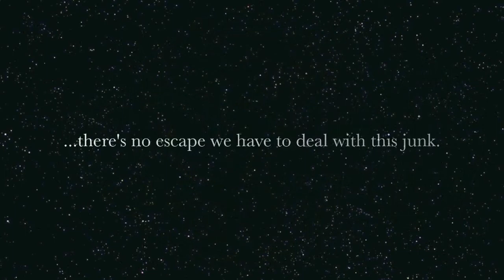Keep Your Breath - HipHop Remix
COVID PSA.

JK Jones MD, DMD - Bass, lyrics.
Rob Roeder - Production, additional lyrics.